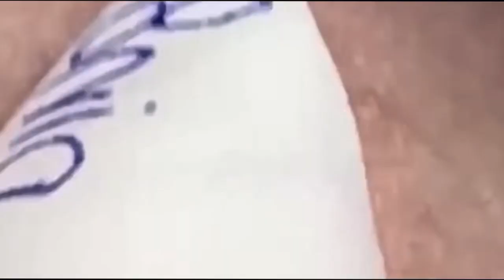مهارة الحماية NASA168